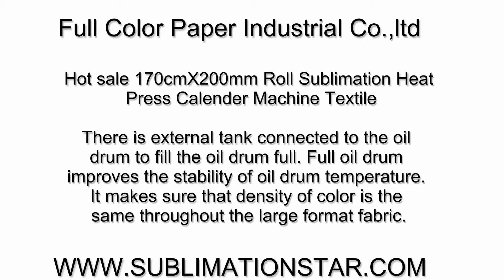Hot sale 170cmX200mm Roll Sublimation Heat Press Machine